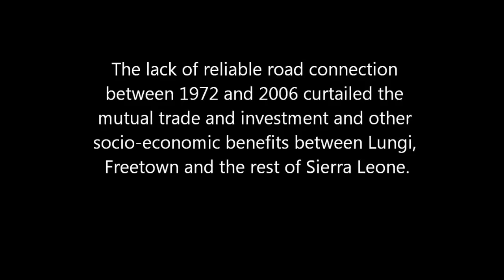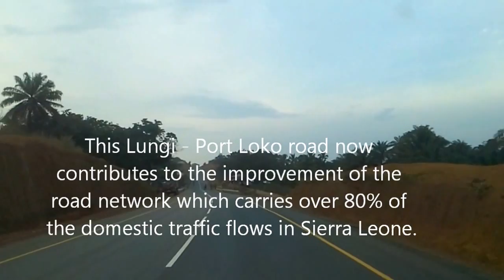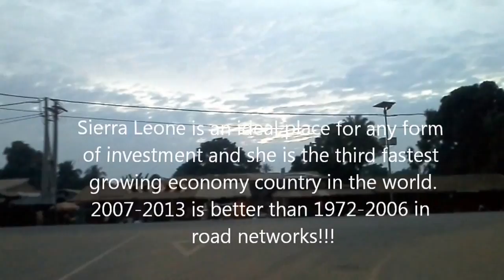Lungi - Portloko, Freetown, Makeni, Lunsar, Kabala, Kono, Kenema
Between 1972 and 2006, Lungi town which hosts the Lungi International Airport, the gateway to Sierra Leone, yet was not connected by a paved road to any part of the country including Freetown, the capital city. This is evidence of sustained development within Sierra Leone.